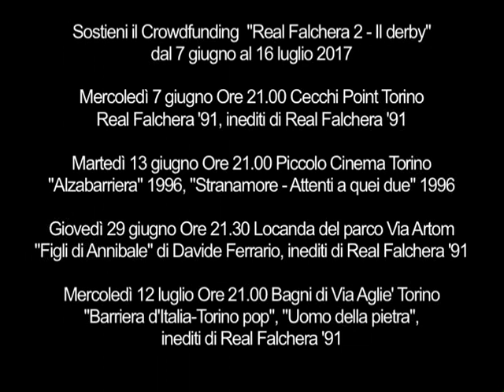Real Falchera F.C. 1991 - Inediti 1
Alcuni brani inediti tratti dalle riprese di Real Falchera F.C. 1991